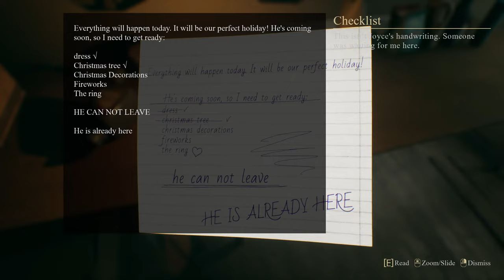Let's Play Crimson Snow - Full Playthrough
Let's Play Crimson Snow the Full Playthrough.

FiskBeats.

Merch.

G-Portal.

Intro: 00:00
Game: 00:40:00